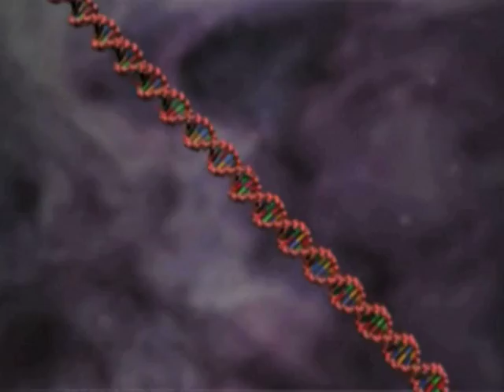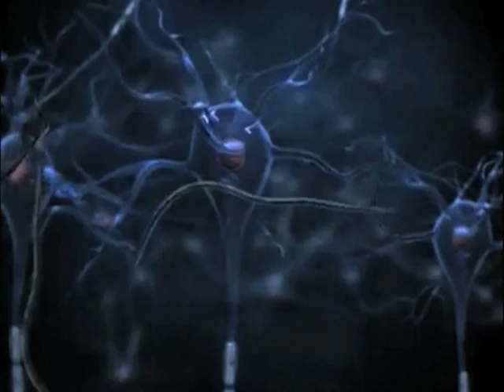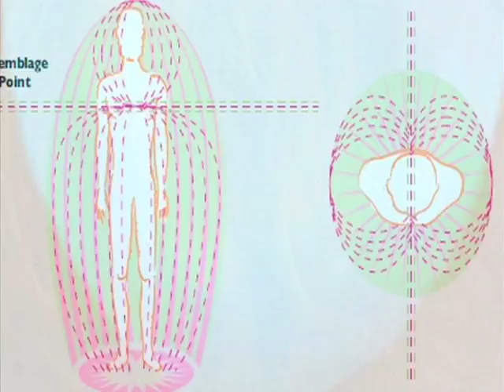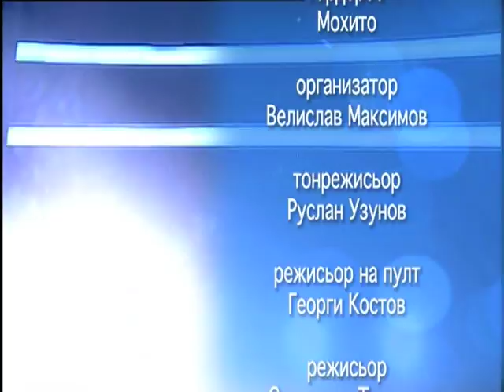ИДЕИТЕ И ОТЗИВИТЕ НА СВЕТОВНИТЕ УМОВЕ ЗА НОВИТЕ ДОСИЕТА - ЕПИЗОД 37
Това е обобщаващият 37 последен епизод на ТВ поредицата "Новите досиета" с кратко представяне на основна идея в работата на всички участници в предаването, както и оценката им за това преживяване.